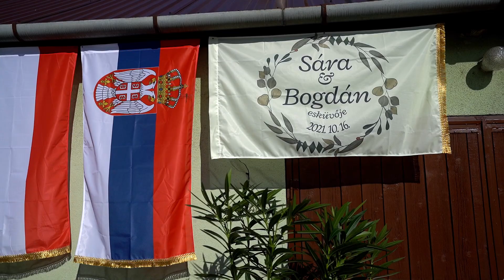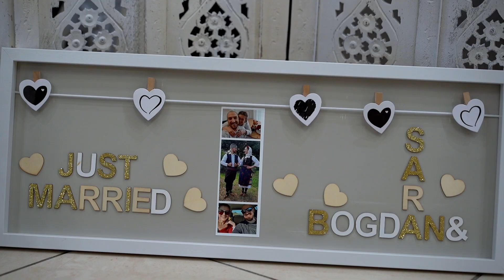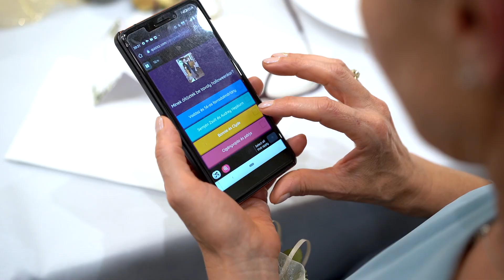Sára és Bogdán - esküvői film // Dusnok // Doszpod Mónika Film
Az általunk készített esküvői film attól lesz kivételes, hogy nemcsak a történéseket,  de az érzéseket is megörökítjük. Segítünk, hogy a nagy napot olyan szépnek idézhessétek fel, ahogyan lélekben megéltétek.
Minden fontos történésre figyelünk, képekké varázsoljuk az érzéseket és később is átélhetővé tesszük azokat egy gyönyörű esküvői videó formájában.
Esküvői filmünk élessé varázsolja a halványuló emlékeket – és megadja neked a lehetőséget nektek, hogy önfeledten élvezzétek a saját esküvőtöket. Ne kelljen amiatt aggódnotok, hogy minden fontos történést az emlékezetekbe véssetek. Ez nemcsak egy hagyományos esküvői videó. Több annál! Egy kreatív, egyedi alkotás, filmes eszközökkel, profi filmesektől.

Doszpod Mónika Film - Esküvői filmkészítés
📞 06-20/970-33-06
Várjuk megkereséseteket.